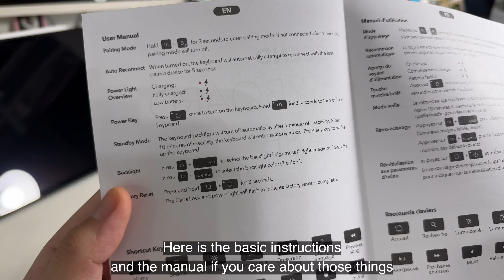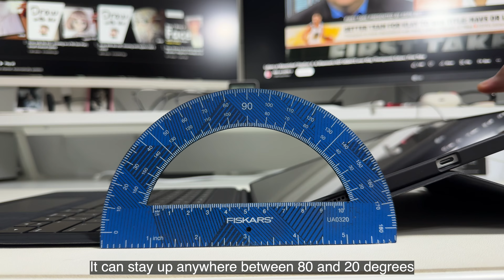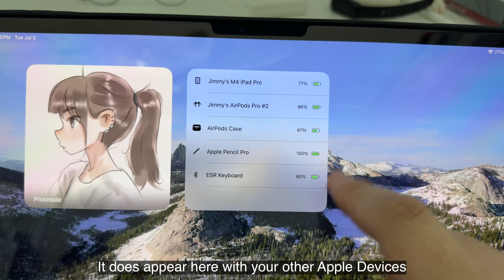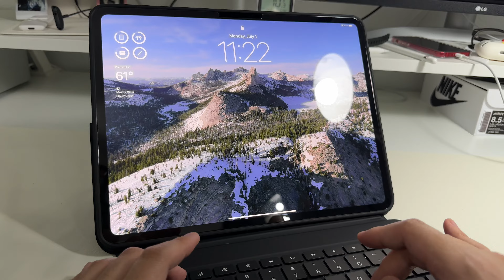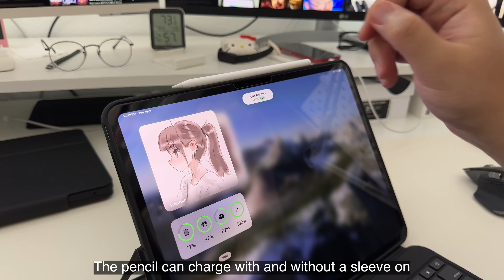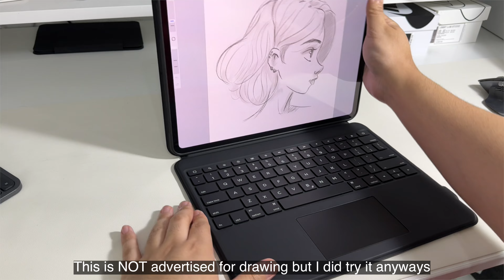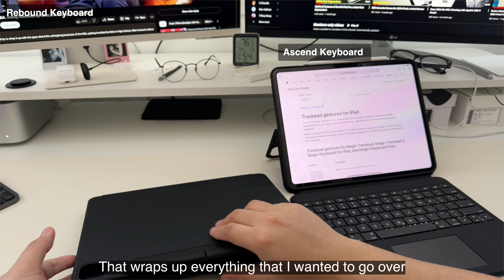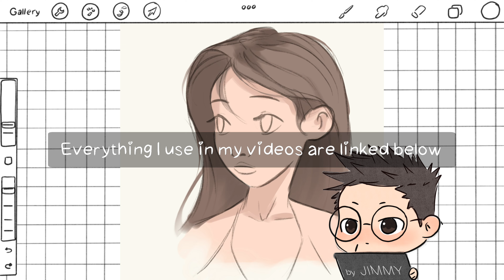ESR Ascend Keyboard Case for 2024 iPad Pro | Smart Keyboard Alternative | Review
Magic Keyboard

Using the links does help support me in continuing to make videos like these, much appreciated.

2021 iPad Pro 12.9" 256gb

2021 iPad mini 64gb

2nd Generation Apple Pencil

zugu case ipad pro 12.9 best iPad Pro case for students artist work desktop setup zugu iPad case new design ESR iPad Pro case best iPad case 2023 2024 edition ESR hybrid case illustrator desk table illustrations drawing draw sketch sketching adjustable iPad Pro case stand iPad Pro mini air m1 iPad Pro 1st 2nd 3rd 4th 5th 6th 7th 8th 9th 10th generation  mini procreate drawing stand ear gear shift case esr rebound hybrid 360 case ascend keyboard case installation how to unboxing package in depth review artist review first impression performance test protecting case magnetic ESR for iPad Pro 12.9 Case (6th/5th Generation, 2022/2021), Removable Magnetic Cover, Adjustable Portrait/Landscape Stand with Raised Display View, 9 Standing Angles, Shift Series, Black iPad vertical portrait stand nillkin iPad Pro case pitaka iPad case Slim Protective Case 13" 13in 13 inch iPad Pro 2024 M4 M3 Chip iPad Air Magic Keyboard alternative budget cheap affordable